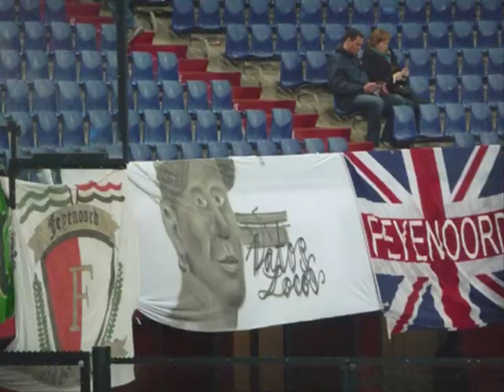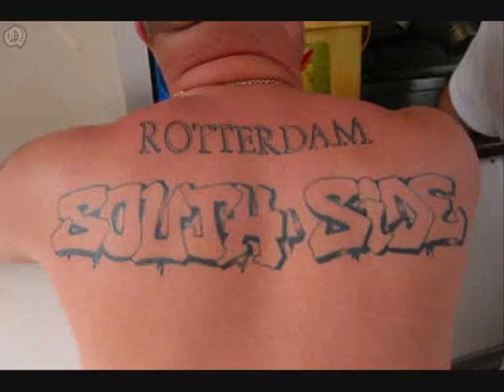Rotterdams Geschut - Vatos Locos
Feyenoord!